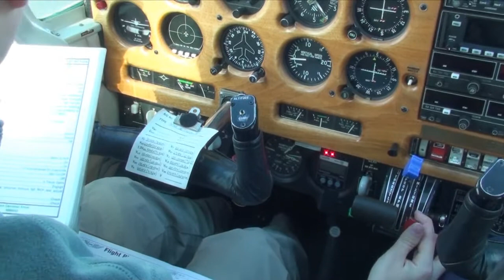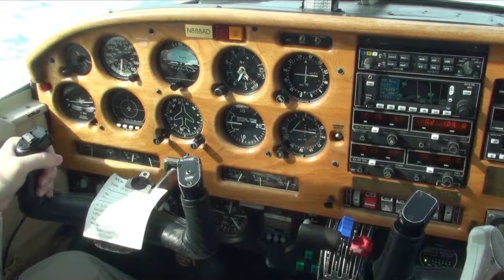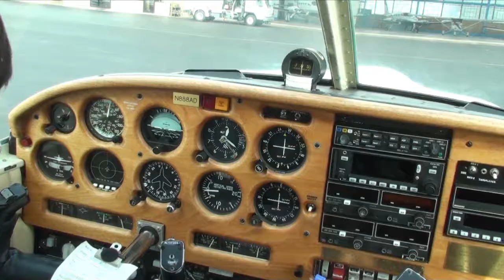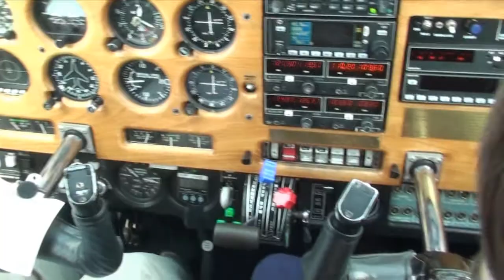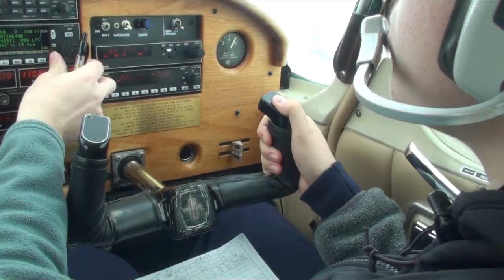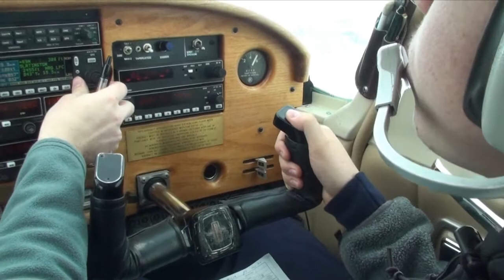Piper Arrow Flight from Braden to Harrisburg to Reading to Slatington and Back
This was an interesting flight on a fairly rough day. First flew direct to Harrisburg (CXY), jumped in the crew car and went to a quiznos for lunch. Then we flew to Reading (RDG) and went to visit the aviation museum there. Then we were going to head back to Braden but decided to reroute to Slatington for a practice deviation and landing. I had no idea the runway would be that narrow and the crosswind was howling. I still made a decent landing. From Slatington it was a quick flight back to Braden (N43). Although under Allentown's airspace, I contacted Allentown Approach and took a flight following back.